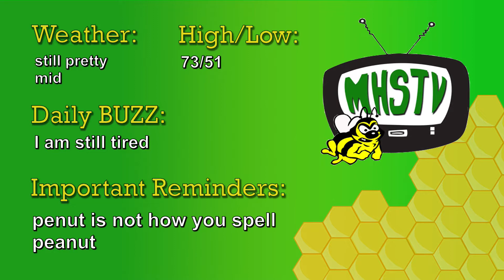Medina High School Morning Announcements 10-25-22